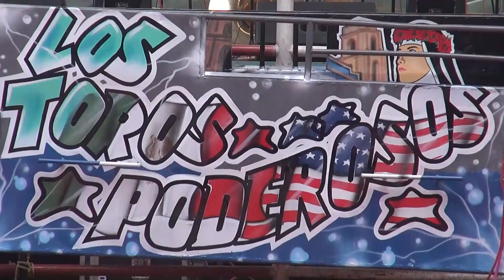🐃Rancho Santa Rosa 🌎Zapotitlan Tablas